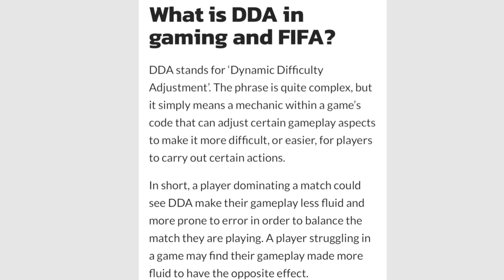FC 24 - ITS THE SAME THING 😡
3 biggest issues with EAFC 24!

This years game was supposed to be the first in a series of New Era Football Games… it was a chance to make a step forward to us controlling the game and allowing us to play a way we enjoyed without broken meta plays that make no sense!

I’m also new to twitch!!